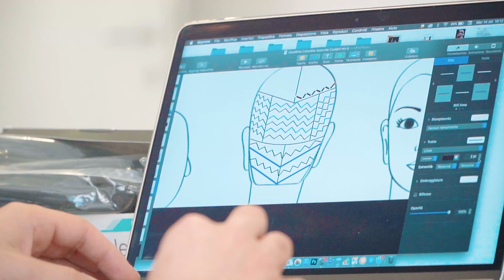K-NOW #6 // KEMON // DROP 2 - Backstage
Kemon te traslada al origen de su K-NOW #6

Descubre el corazón de la colección a través de nuestro

Mauro Galzignato, el prestigioso Creative Director, ha creado y fusionado dos mundos donde la riqueza de la moda y el concepto más digital  se recrean en el arte del cabello.

¡Muy pronto tendréis disponible el curso online en nuestra plataforma web de la AcademiaKemon !

Conoce más acerca de la historia de Kemon y de nuestros productos